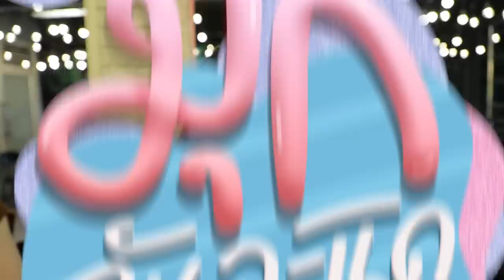เปิดตี้หมูกระทะกับแก๊งแฟนผมเป็นประธานนักเรียน! | มุกวันละนิด EP55